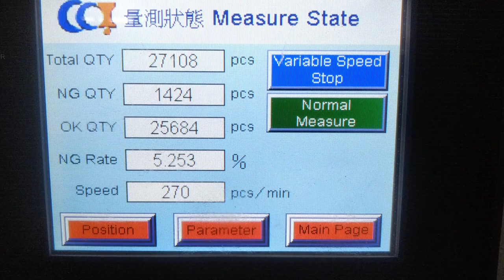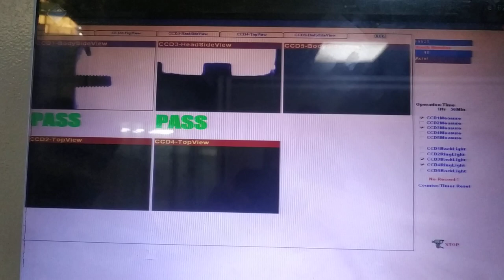OSM, Optical Sorting Machine, Auto Sorting Machine, Fasteners Auto Sorting Machine!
आग सभी का हमारे चैनल में स्वागत है, हम अपका बहुत बहुत धन्यावाद करते है कि आपने हमारा चैनल को इतना प्यार दिया और हमे यहाँ तक लाये।

दोस्तों आपको हमारे संग्रहालय में क्वालिटी से सम्बंधित सभी वीडियो मिल जायेंगे, यदि आपको लगता है की कोई वीडियो नहीं है तो आप हमे तुरंत  बताये, हम कोसिस करेंगे की आपके द्वारा बतायागया वीडियो हम तुरंत पोस्ट करेंगे।

दोस्तों हमारे द्वारा बनायेगए वीडियो आपके लिए कितने लाभदाई हैं  हमे कमेन्ट  बॉक्स में अपने विचार जरूर प्रकट करें , और हमे ये जरूर बताए  की हमे कहा सुधार करने की जरुरत हैं .